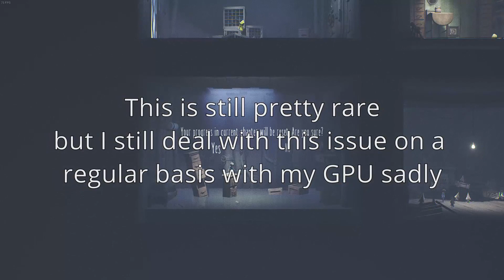Continuing the Adventure! Lets Play: Little Nightmares: Secrets of the Maw Part 1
Since Steam had it's Halloween sale begin, I thought I'd pick up the DLC expansion pass for Little Nightmares since I enjoyed playing it so much.

I've recently started my goal to reach 1000 subscribers, so help a brother out by hitting that big red button if you haven't already. 👍

Music ♫

Intro: Prologue The Bouncer OST

Between Ordeals Final Fantasy X OST

Keyblade Graveyard Kingdom Hearts 2.5 OST

Publisher: Bandai Namco Entertainment

Created by: Tarsier Studios